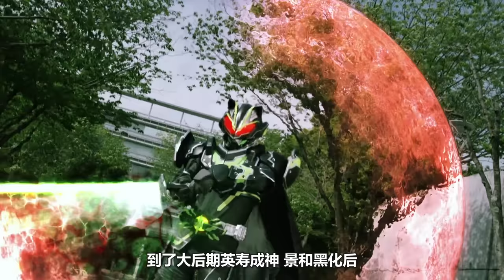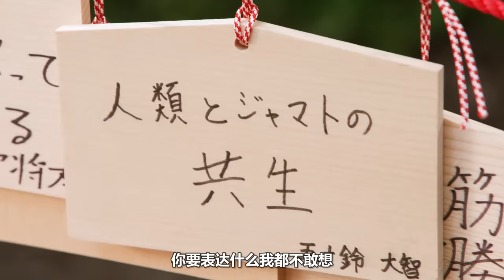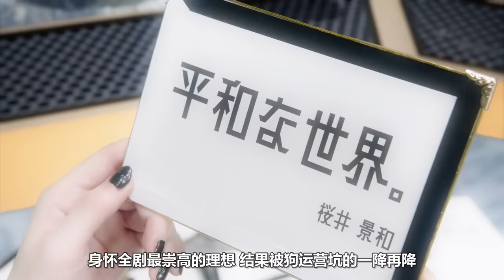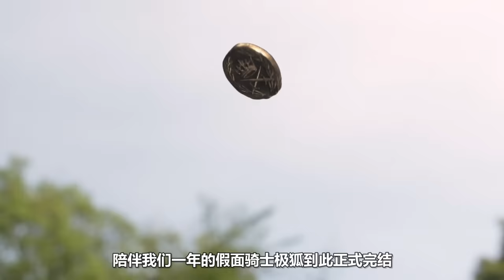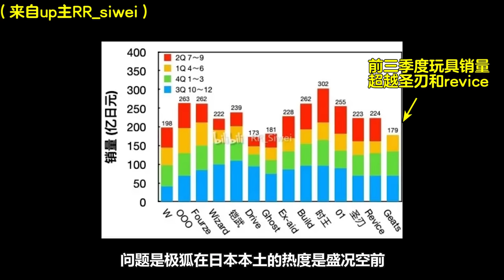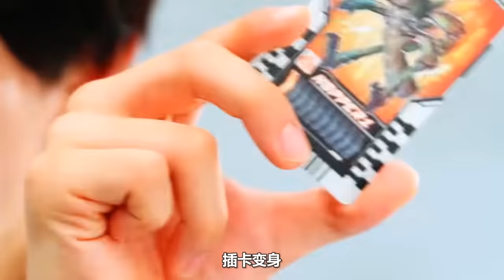【极狐完结吐槽】哪有什么突然坠落，都不过是积重难返#在下三少啦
完结撒花，祝圣刃早日让出令和第一之位

在下三少啦 假面骑士 动漫杂谈 特摄 请注意，本视频完全符合YouTube社区准则，没有任何违规行为。